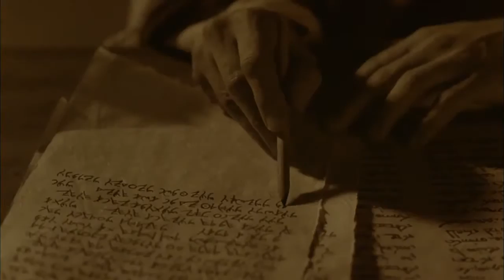Punjabi - John! Very Very Good News! Romans 10 Verse 9 - Jesus is Risen! Risen Jesus Saves!(37)